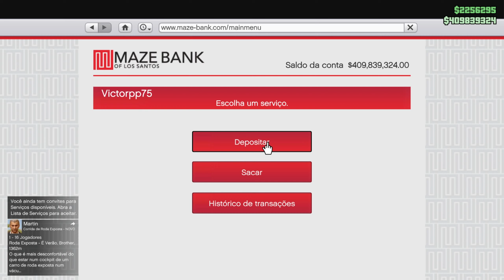GTA V ONLINE GOLPE DE CAYO PERICO PANTERA SOLO DE NOVO NO OUTRO PERSONAGEM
Setup:
Placa-mãe: ASUS TUF GAMING B650-PLUS WI-FI AMD AM5 , ATX, DDR5
Memória RAM: XPG Lancer, RGB, 64GB (4x16GB) 6000MHz, DDR5
Placa de vídeo: RTX 4090 ROG Strix Gaming Asus
Air Cooler: Gigabyte Aorus ATC800 RGB
Gabinete: Lian Li Lancool III-R RGB
PERIFÉRICOS:
Monitor principal: Alienware 27 - AW2724DM - Dell (2560x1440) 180Hz
Monitor secundário: ASUS TUF 27 VG27AQL3A (2560x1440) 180Hz
Monitor terciário: AOC Hero 27 (1920x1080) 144Hz
Mouse: Razer Deathadder V2 Mini
Mouse Pad: Corsair MM300, Speed, (930x300mm)
Teclado: Mecânico HyperX Alloy Origins, RGB, Switch HyperX Red, ABNT2
Headset: Redragon Zeus X, Chroma Mk.II, RGB, Surround 7.1, USB